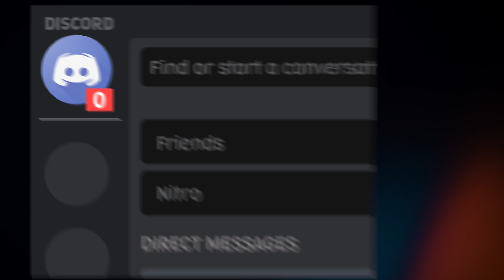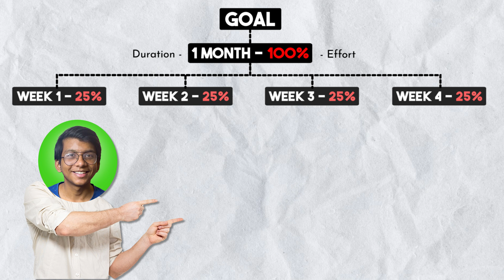How I Manage Time Effectively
Enrol in my brand new Core Machine Learning Course where you get Handwritten notes, write your own research paper, get paid throughout doing the course by doing freelance gigs and lot more.

How I manage my time as Data Scientist at Age of 14, Time management for students and working professionals, How to Multiply Time, How to Master The Art of Time Management Best Time management, In this Video, you will get to know all these, This Time management trick will help you to achieve your goals easily